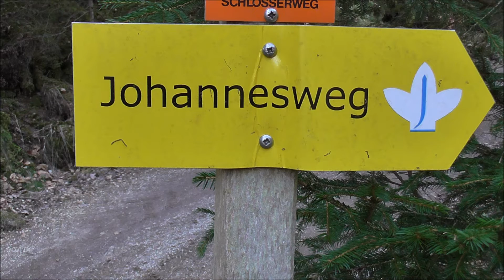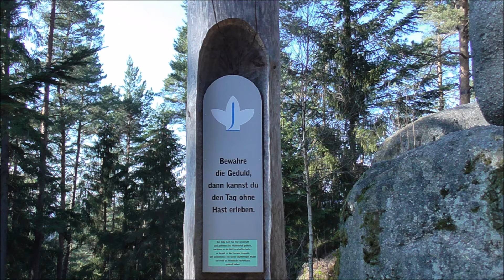Johannesweg Herrgottsitz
Sonne und der Aufstieg zum Herrgottsitz. Von Schönau im Mühlkreis zum Gipfel.